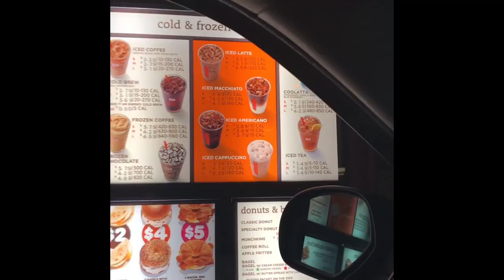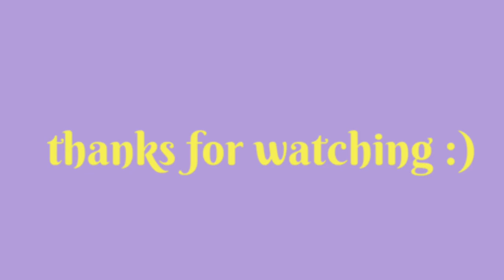VLOG 2: happy bitrhday!!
☆ SOCIAL MEDIA ☆
vsco: @brookegary
poshmark: @brooke_8